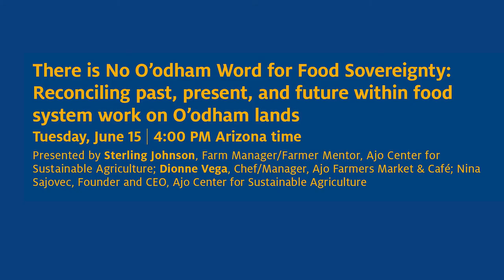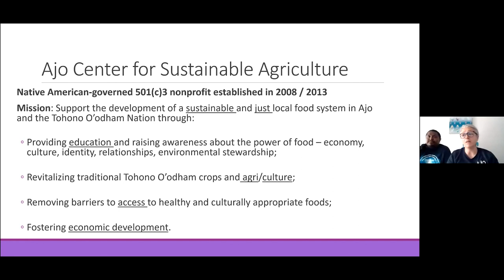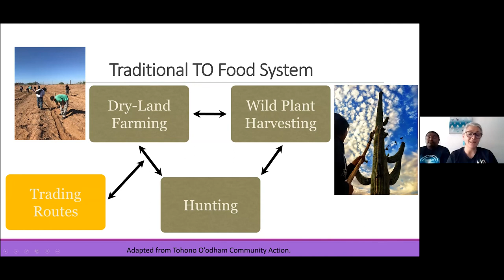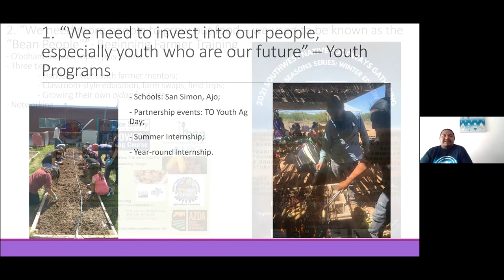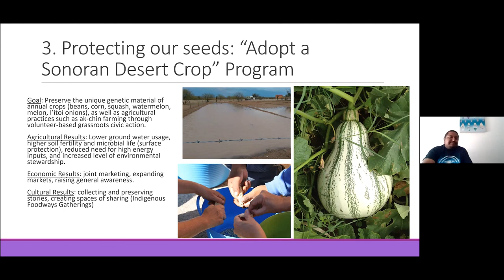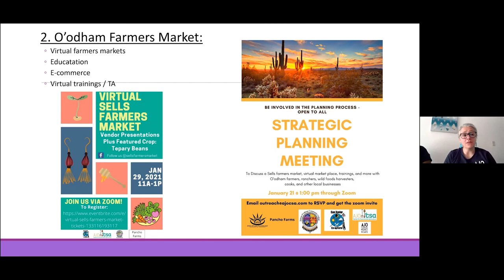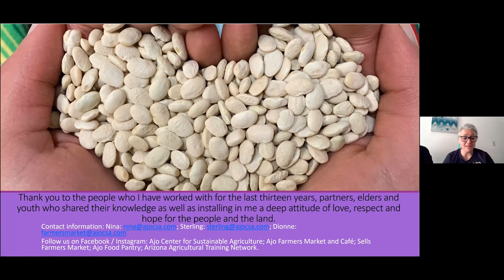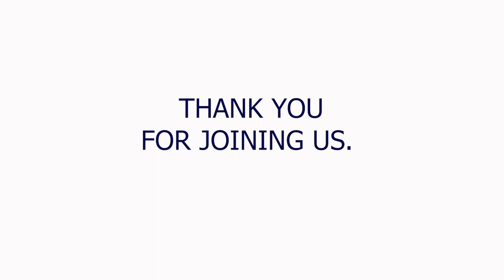There is No O'odham Word for Food Sovereignty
A presented by Nina Sajovec, Founder and CEO, Ajo Center for Sustainable Agriculture; Sterling Johnson, Farm Manager/Farmer Mentor, Ajo Center for Sustainable Agriculture; and Dionne Vega, Chef/Manager, Ajo Farmers Market & Café. June 15, 2021